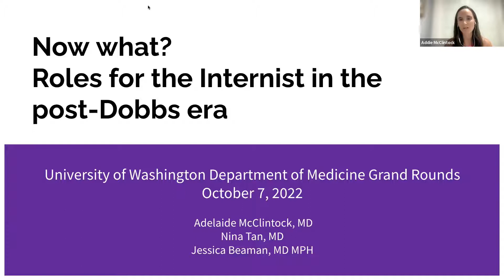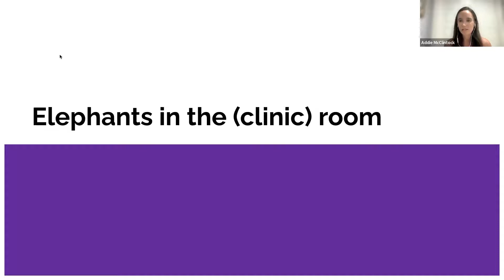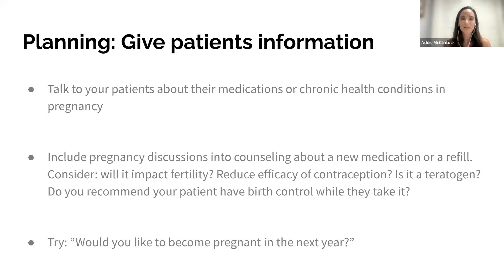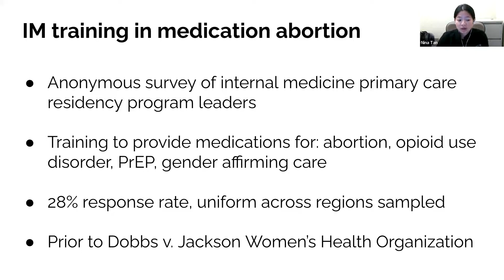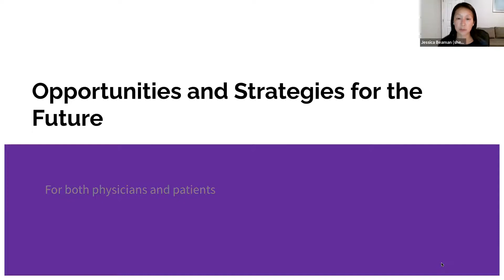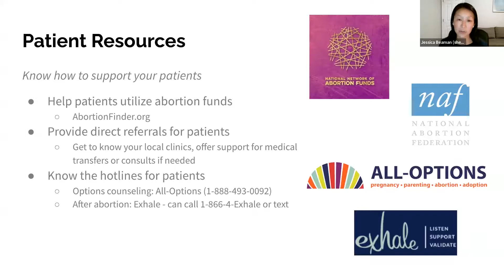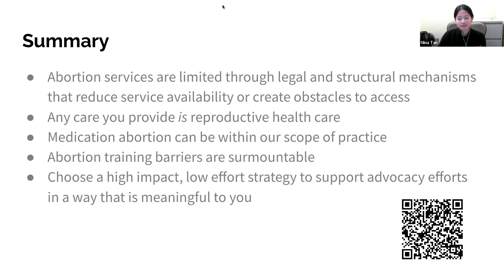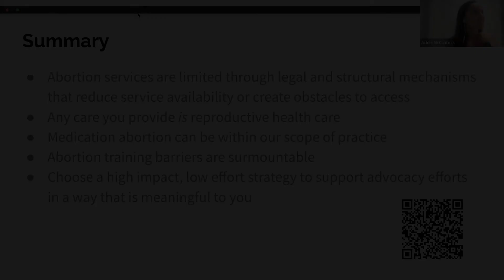Now what? Roles for the Internist in the post-Dobbs era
Department of Medicine Grand Rounds
Presented by
Adelaide H McClintock, MD
Assistant Professor

Nina Tan, MD
Acting Instructor

Jessica Beaman, MD
Physician